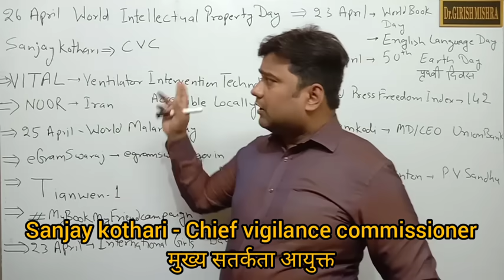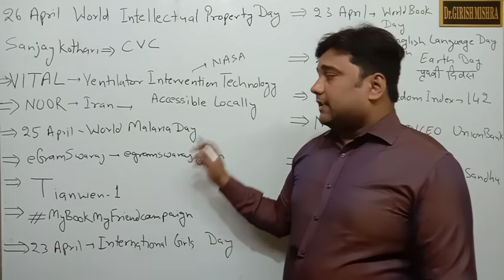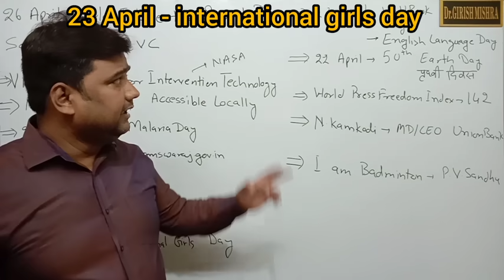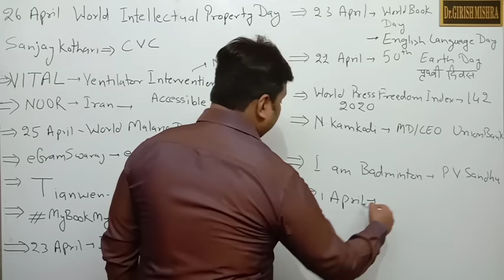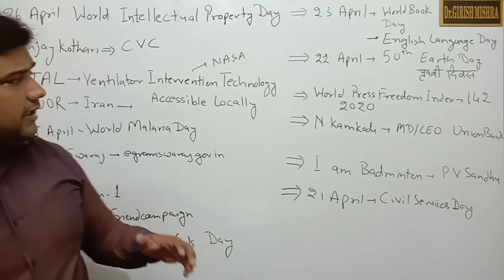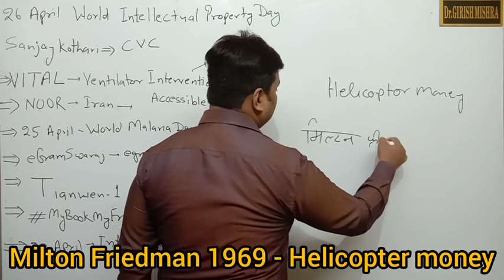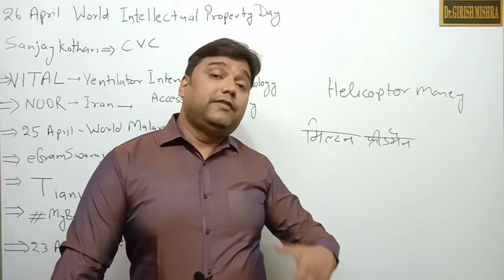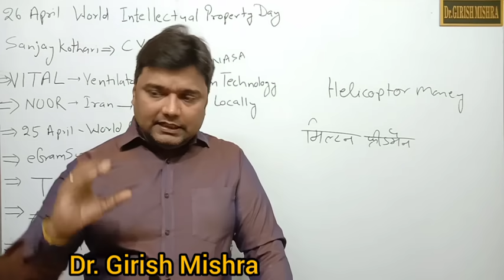CURRENT AFFAIRS [ AAPRIL THIRD WEEK] AND CONCEPT OF HELICOPTOR MONEY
Dr_Girish Mishra
competetive exams